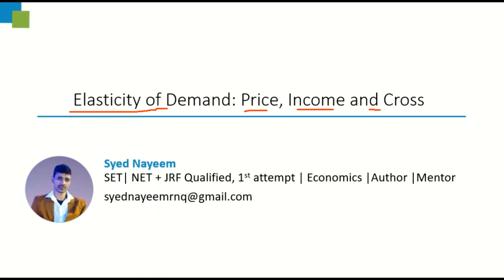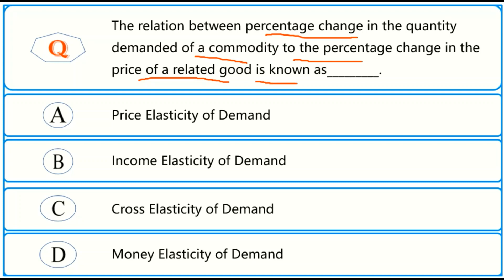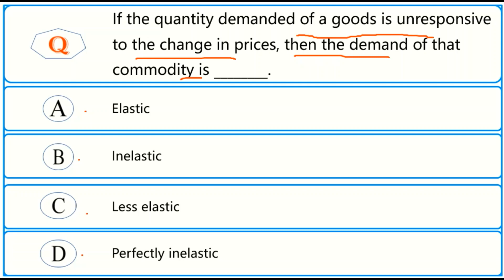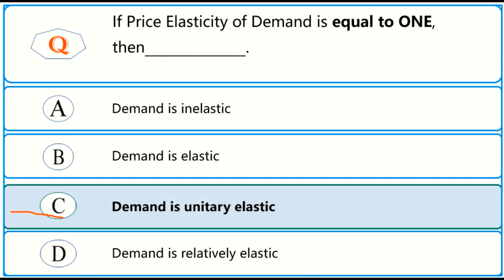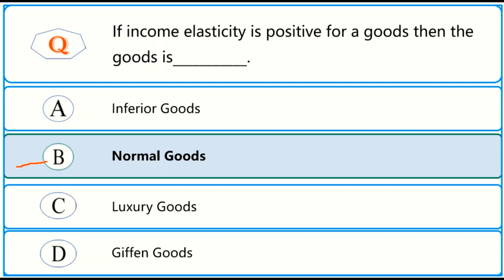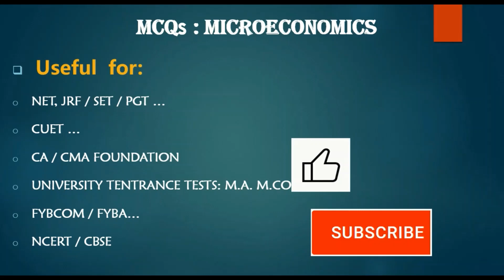8. MCQ: Elasticity of Demand- Price Elasticity Income Elasticity and Cross Elasticity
8. MCQ: Elasticity of Demand-  Price Elasticity Income Elasticity  and Cross Elasticity
Price Elasticity
Income Elasticity
Cross Elasticity
MCQ on
MCQ on Price Elasticity
MCQ on Income Elasticity
MCQ on Cross Elasticity
MCQ questions on Price Elasticity
MCQ questions on Income Elasticity
MCQ questions on Cross Elasticity
Objective questions on Price Elasticity
Objective questions on Income Elasticity
Objective questions on Cross Elasticity

o Microeconomics MCQs  for NET, JRF / SET / PGT exam
o Microeconomics MCQs  for CUET …
o Microeconomics MCQs  for CA FOUNDATION / CMA FOUNDATION
o Microeconomics MCQs  for UNIVERSITY TENTRANCE TESTS: M.A. M.COM
o Microeconomics MCQs for FYBCOM / FYBA…
o Microeconomics MCQs  for SPPU
o Microeconomics MCQs for NCERT / CBSE
o Microeconomics objective questions for NET, JRF / SET / PGT exam
o Microeconomics objective questions for CUET …
o Microeconomics objective questions for CA FOUNDATION / CMA FOUNDATION
o Microeconomics objective questions for UNIVERSITY TENTRANCE TESTS: M.A. M.COM
o Microeconomics objective questions for FYBCOM / FYBA…
o Microeconomics objective questions for SPPU
o Microeconomics  questions for NCERT / CBSE
o Microeconomics questions with explanation for NET, JRF / SET / PGT exam
o Microeconomics questions with explanation for CUET …
o Microeconomics questions with explanation for CA FOUNDATION / CMA FOUNDATION
o Microeconomics questions with explanation for UNIVERSITY TENTRANCE TESTS: M.A. M.COM
o Microeconomics questions with explanation for FYBCOM / FYBA…
o Microeconomics questions with explanation for SPPU
o Microeconomics questions with explanation for NCERT / CBSE
o Microeconomics SPPU
o SPPU Microeconomics
o Commerce Microeconomics
o Commerce Microeconomics
o Businesses Economic
o Businesses Economic MCQs  for NET, JRF / SET / PGT exam
o Businesses Economic MCQs  for CUET …
o Businesses Economic MCQs  for CA FOUNDATION / CMA FOUNDATION
o Businesses Economic  MCQs  for UNIVERSITY TENTRANCE TESTS: M.A. M.COM
o Businesses Economic MCQs for FYBCOM / FYBA…
o Businesses Economic MCQs  for SPPU
o Businesses Economic MCQs for NCERT / CBSE
o Businesses Economic objective questions for NET, JRF / SET / PGT exam
o Businesses Economic objective questions for CUET …
o Businesses Economic objective questions for CA FOUNDATION / CMA FOUNDATION
o Businesses Economic objective questions for UNIVERSITY TENTRANCE TESTS: M.A. M.COM
o Businesses Economic objective questions for FYBCOM / FYBA…
o Businesses Economic objective questions for SPPU
o Businesses Economic questions for NCERT / CBSE
o Businesses Economic questions with explanation for NET, JRF / SET / PGT exam
o Businesses Economic questions with explanation for CUET …
o Businesses Economic questions with explanation for CA FOUNDATION / CMA FOUNDATION
o Businesses Economic questions with explanation for UNIVERSITY TENTRANCE TESTS: M.A. M.COM
o Businesses Economic questions with explanation for FYBCOM / FYBA…
o Businesses Economic questions with explanation for SPPU
o Businesses Economic questions with explanation for NCERT / CBSE
o Microeconomics SPPU
o SPPU Microeconomics
o Commerce Microeconomics
o Commerce Microeconomics
o Businesses Economic SPPU
o First Year B COM Businesses Economic